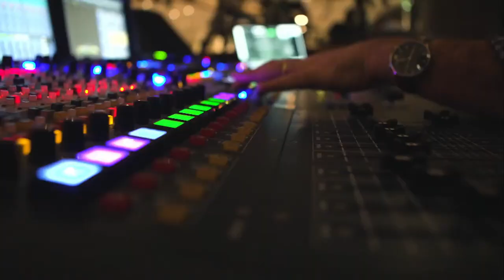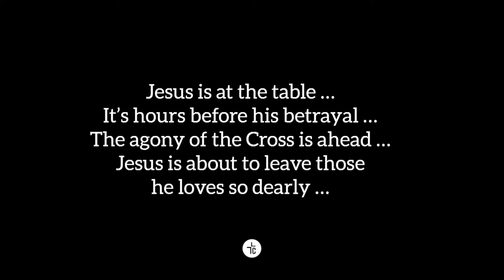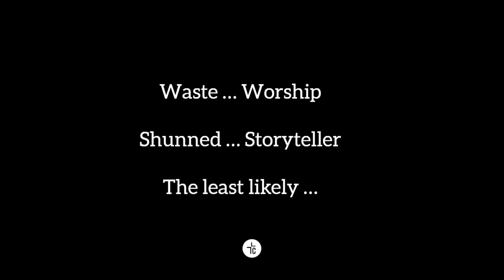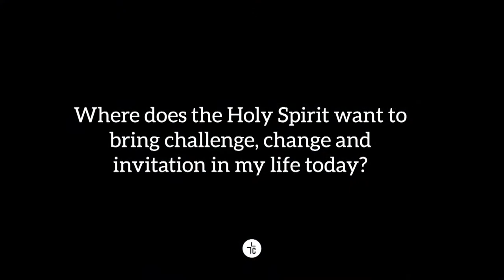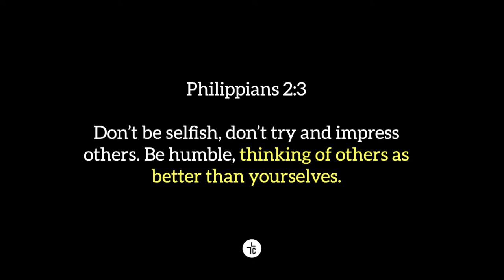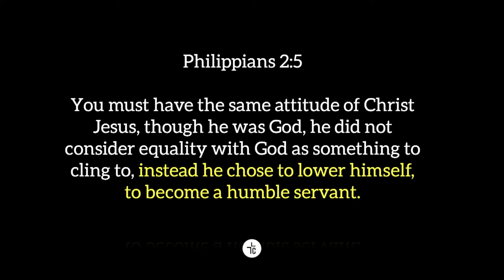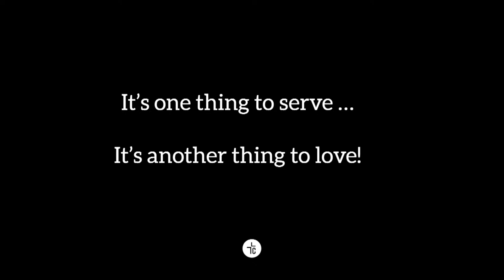Abide in me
If you would like to respond to Jesus, click this
If you are new to Crossway and would like to know more, click this
If you would like to be involved at Crossway, click this